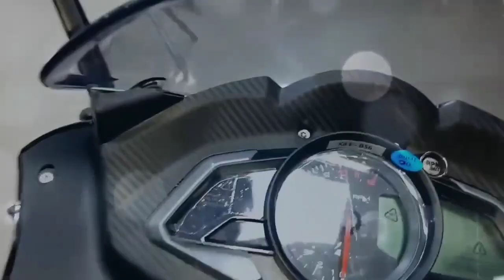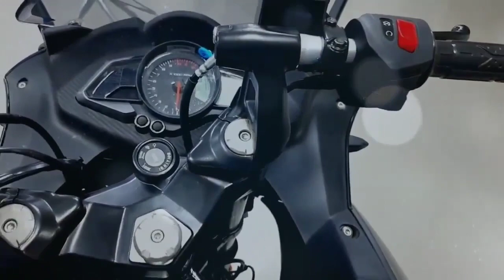70K LANG MAY SPORTSBIKE KANA | AVAILABLE SA PILIPINAS | SPECS , FEATURES , PRICE | AGGRESSIVE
Salamat Po Lahat ng Sumusupota kay Kaboy 47 Lubos Po Akong Nagpapasamalat Sa Mga Nagnanais Na Mag request Ng Video Na Irereview Natin Mag Comment Lang Po Kayo Sa Comment Section agad Ko Po yong Gagawin.
Pa Supota Naman Ang Aking Page Guys Maraming Salamat po Like & Follow To My Facebook Page Thanks.